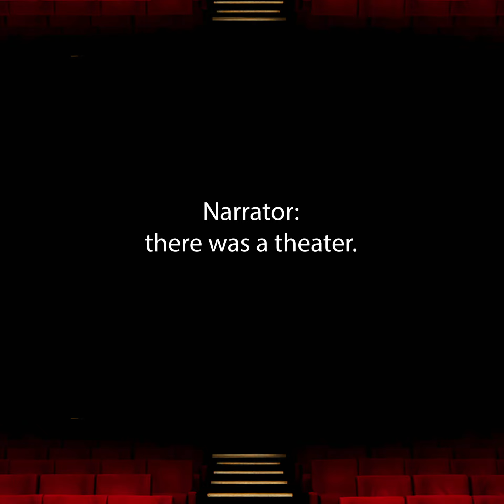Trailer | The Hellevator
What if you were locked in a theater that was descending to HELL!? 🔥

Our 2023 Hallowpeen one-shot is the true story about an elevator bound for Satan's Crib! Guest starring Eric Patt and Forrest G Emerson!

Episode drops Oct 23!